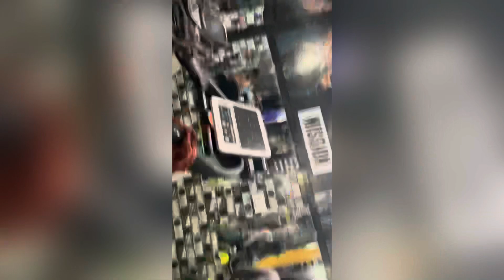2nd vlog gym💪🏻💪🏻 chest workout